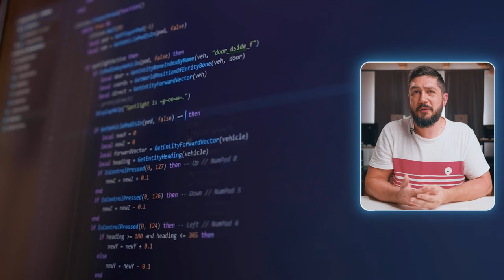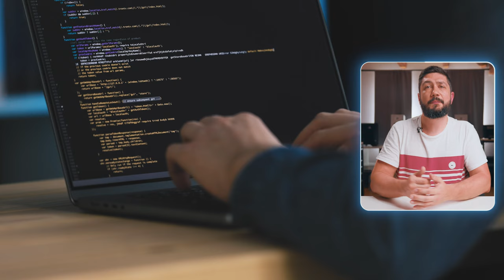5 Habits of Successful Software Engineers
Discover the key habits that can transform you into a successful software engineer! I, a software engineer with over 15 years of experience, share five essential habits, plus a bonus tip, that will set you apart from the rest.
Learn the power of taking ownership, tackling challenges head-on, and building core problem-solving skills. Find out why working on meaningful tasks that create a blueprint for others can pave the way for long-term success.
Unlock the art of self-learning by diving into documentation and mastering new concepts independently. Explore different programming languages and frameworks to broaden your horizons and enhance your skill set.
Embrace the mindset of thinking in systems to design robust architectures and solutions in the era of microservices and big data. And don't forget the bonus habit: being nice! Cultivate positive relationships with colleagues and foster collaboration for a truly successful career.
Don't miss out on these valuable insights from real-world experience and conversations with senior software engineers. Watch now and embark on your journey to becoming a top software engineer!

0:00 Intro
0:45 Do Care
1:48 Do work that matters
3:40 RTFM
4:42 Look outside your box
6:10 Think in systems
7:20 Be nice

Awesome Data science without much math and everything you need to know to deploy your machine-learning models!
All videos will be easy to follow and I'll try to reduce the complicated mathematical stuff to a minimum because I believe that you don't need to know how a CPU works to be able to operate a PC...

Camera 1
Lens Camera 1
Camera 2
Lens Camera 2
Accent Lights